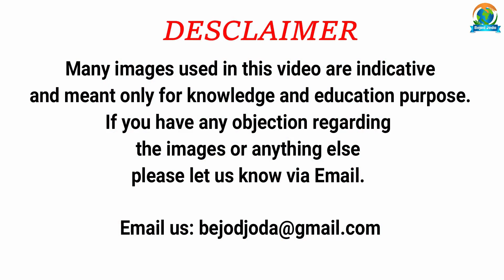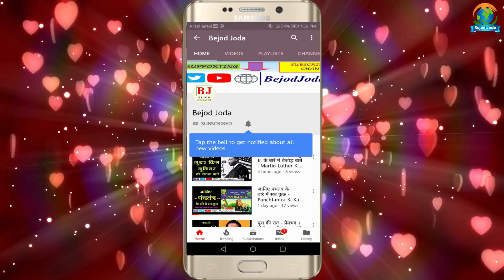Pakistan Crisis के बीच Underworld का क्या हाल है कराची में | Dawood and Chhota Shakeel | Bejod Joda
About the Video: trending video, trending now, pakistan crisis 2023, pakistan crisis latest, pakistan crisis imran khan, pakistan crisis public reaction, pakistan crisis explained, mumbai underworld documentary,

दाऊद और उसके साथियों के पास अब कोई भी रास्ता बचा नहीं है सिवाय पाकिस्तान के। वह अभी पाकिस्तान से बाहर जाने की सोच भी नहीं सकता है। पाकिस्तान जब भी किसी मुसीबत में घिरा है दाऊद उसे अपनी अवैध कमाई दिया है।

Video credit:

Concept: Barun Kumar
Research: Prashant Kumar
Executed By: Barun Kumar
Editor & Voice Over: Prashant Kumar
Produced By: Bejod Joda